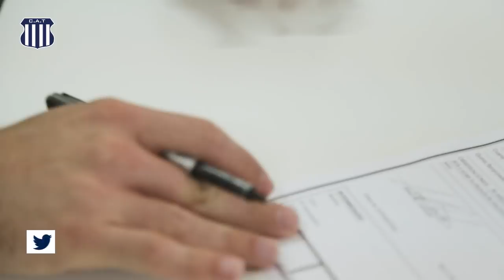Mauricio Caranta sigue en Talleres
En la triple competencia que deberá afrontar el Club en esta temporada, será clave contar con jugadores y personas que reúnan capacidades profesionales y cualidades humanas como las que identifican a Mauricio Caranta.